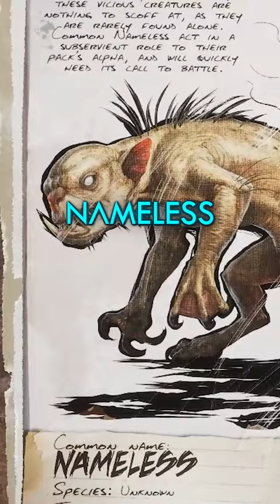ARK NAMELESS Dossier EXPLAINED!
Helena Walker's Nameless dossier shows the aspects of an unknown breed of creatures found in the depths of the Aberrant ARK.

-- Music & Remix --
Gareth Coker

-- Top Patrons --
Andy Schworer
Bradley Undernehr
Bryan Mann
David B. III
Jonathan Morrison
Nightslasher
SplntrdReality
The ZombieN3ko
WilliamS
Xavier Drummond

ARK ABERRATION Nameless, ARK: Aberration Nameless Dossier, new Dossier for ARK the chupacabre nameless in ark: survival evolved lore, new story cutscenes were just added to the game in an update! Rockwell voice lines during the Aberration boss battle! David Tennant? Rockwell Aberration New Lore Update is here all in one video today, New December 2022, 2023 new lore dinosaur details -- why does ARK have dinosaurs in the game? Animated series trailer 2 news reaction to animated series ARK trailer! ARK: The Animated reaction funny IMPLANTS in ARK new REX T-REX Tyrannosaurus Dossier Helena reads